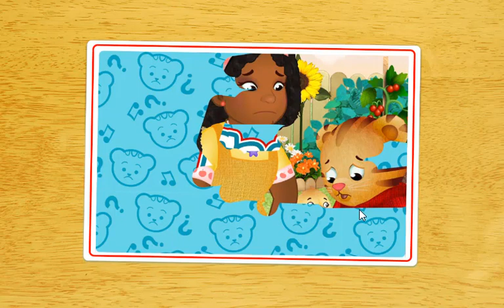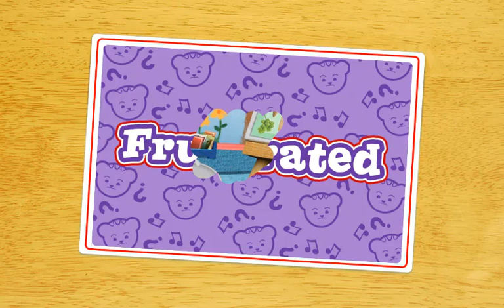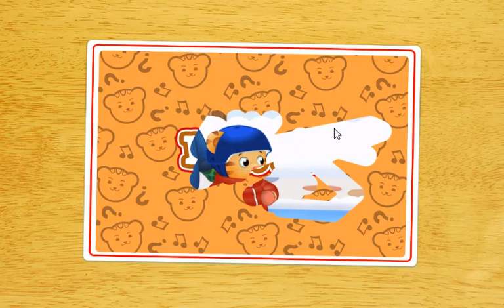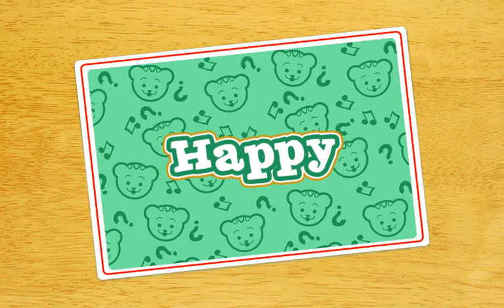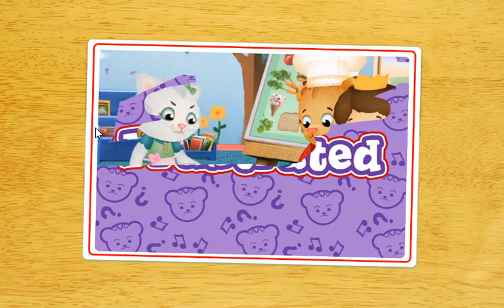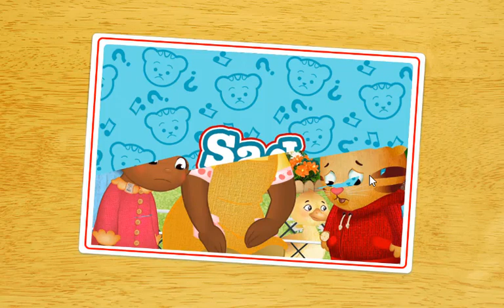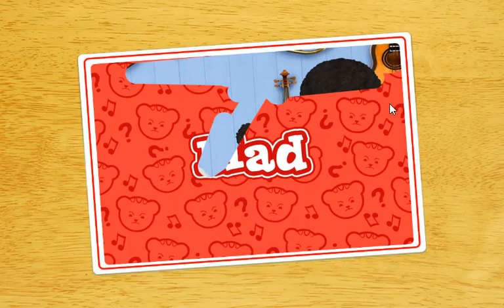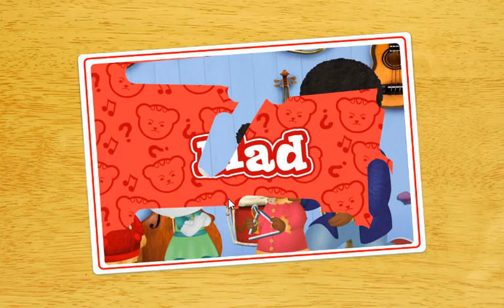अपनी बहन के साथ साझा करें - स्पेनिश में डैनियल टाइग्रे